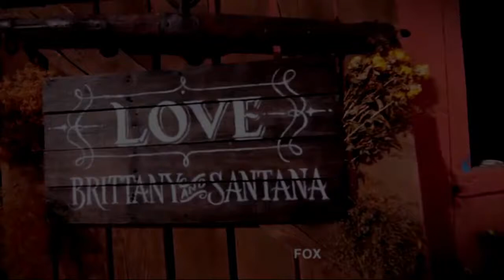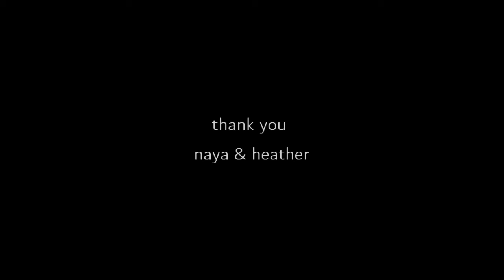brittana | a wedding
It's Brittana's 7th wedding anniversary!!!
It's still hard to believe they got their happy ending! And we got to watch their actual wedding! They will always be my OTP and I will love them until infinity!
Thank you Naya and Heather for giving us Brittana and thank you Naya for always fighting for them. None of this would've been possible without you.
I miss you every day. Fly high, angel.